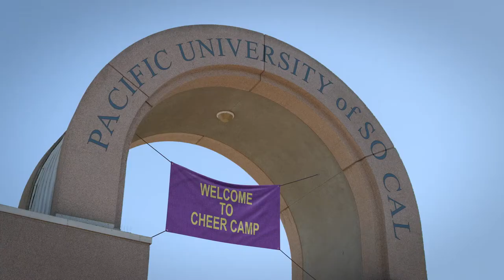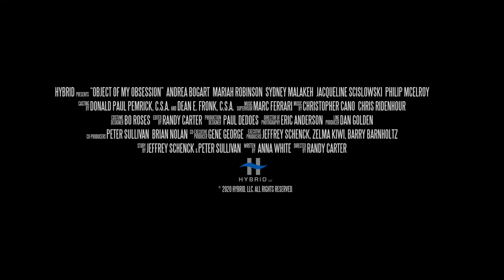Object Of My Obsession | Trailer (2020) | Mariah Robinson, Sydney Malakeh, Jacqueline Scislowski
DOMESTIC TITLE: Cheer Camp Killer
CAST: Mariah Robinson, Sydney Malakeh, Jacqueline Scislowski
DIRECTOR: Randy Carter